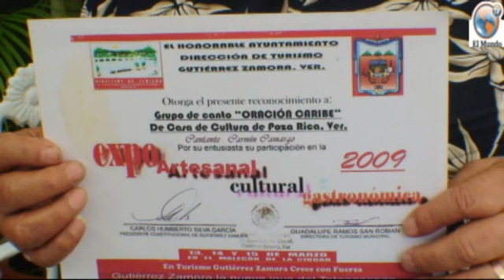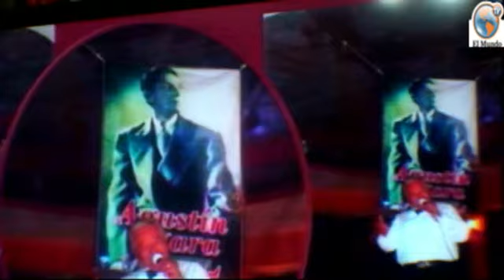EVENTO MASIVO DE LA TERCERA EDAD: "RECORDAR ES VIVIR"